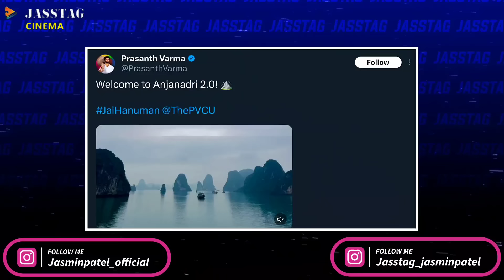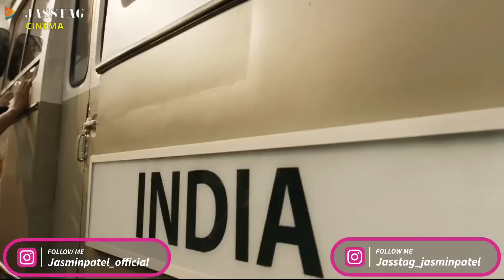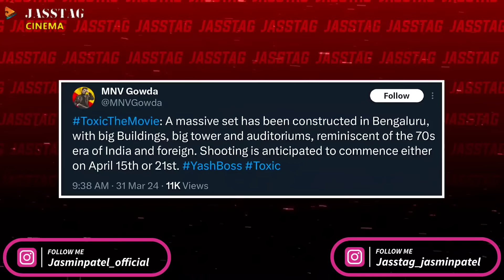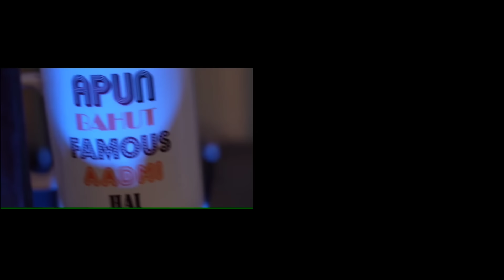Kalki 2898 AD Leaked Footage, Toxic Movie Grand Set, No Entry Sequel Big Updates | Jasstag Cinema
Kalki 2898 AD Leaked Footage, Toxic Movie Updates, No Entry Sequel Updates.